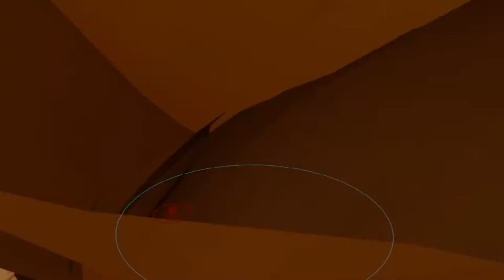VRChat: The Listen Guy!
Never Listen To This Guy XD